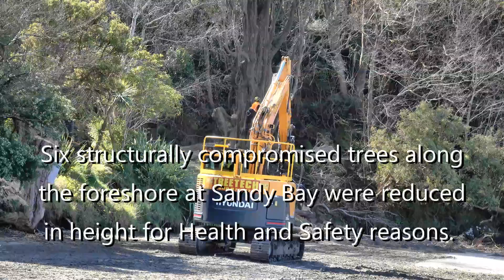Sandy Bay Tree Work 180911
Lombardy poplars at Sandy Bay in Governors Bay, New Zealand, had structural deterioration. The trees were trimmed for Health and Safety reasons in September 2018.